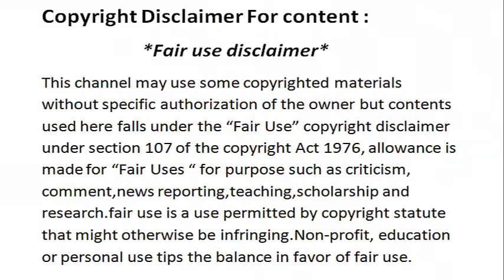C I D Actors Real life - Spouse of all cid actor sony Television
thanks.